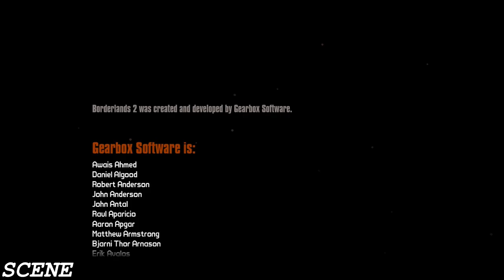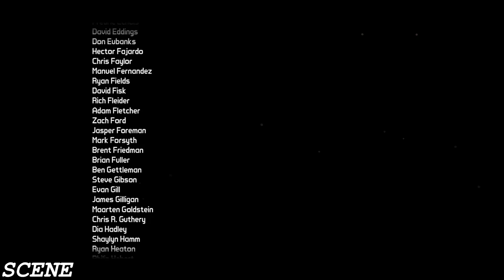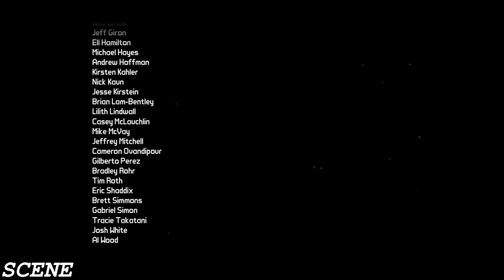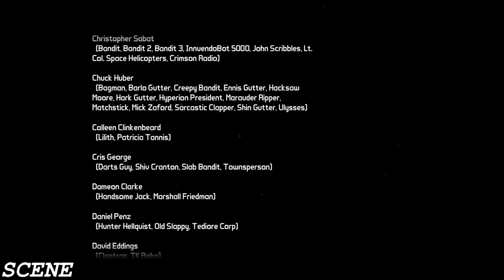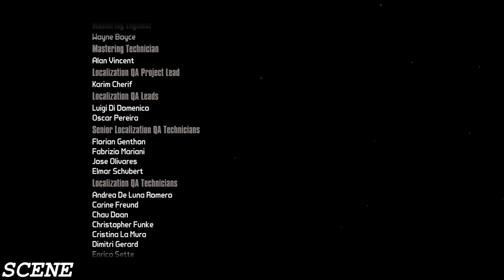Borderlands 2 Gameplay -FINAL KILL WARRIOR- GTX980TI ULTRA1080p